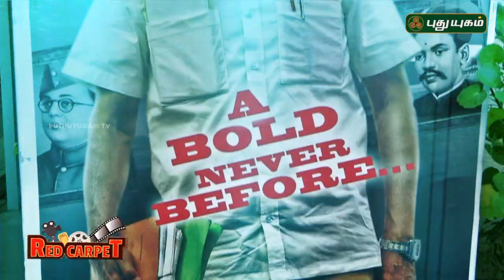'Traffic Ramasamy' Movie Audio Launch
SA Chandrasekhar speech at 'Traffic Ramasamy' Movie Audio Launch